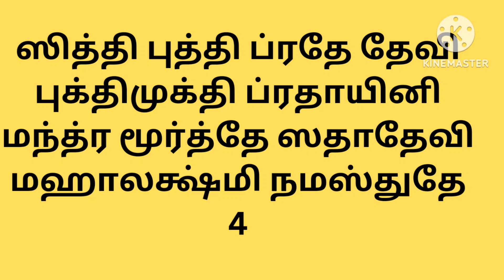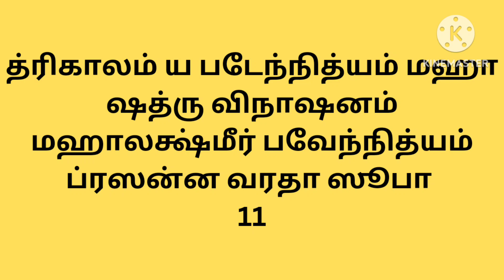"செல்வத்தை கிடைக்க செய்யும்" பாடல் / உங்கள் அன்பன் குரலில்